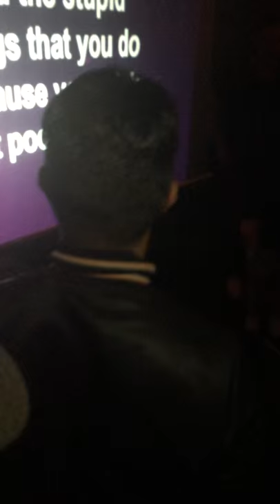Mr Ray Jacildo giving us his rendition of Pulp's Common People.